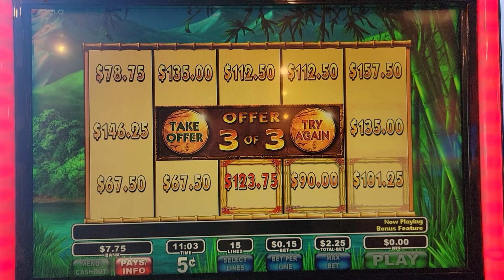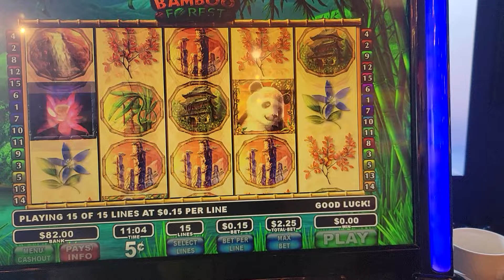Bamboo forest Max bet bonus ( Happy July 4th)